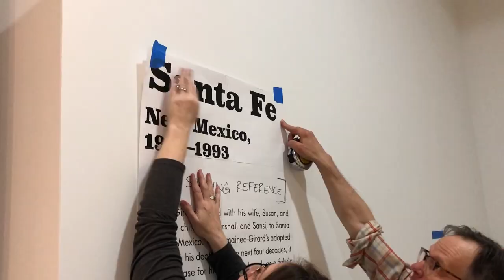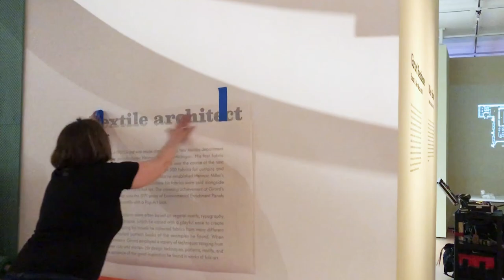Alexander Girard: A Designer's Universe - Installation Timelapse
Watch how quickly the Museum of International Folk Art's exhibition team installed Alexander Girard: A Designer's Universe! This traveling retrospective, organized by Vitra Design Museum, opened the door to the creative universe of one of the most influential interior and textile designers of the 20th century. MOIFA's presentation of A Designer's Universe (May 5 - October 27, 2019) juxtaposed this survey of Girard's design legacy with the museum's beloved exhibition Multiple Visions, created by Girard in 1982 and on view to this day.

Alexander Girard: A Designer's Universe